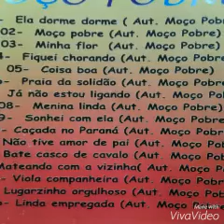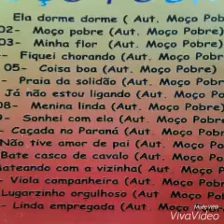Moço pobre-Ela Dorme Dorme cd vol 1(faixa 1)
Curta.compartilhe. se escreva no canal.todas as músicas com autoria do moço pobre.contato 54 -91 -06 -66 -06.